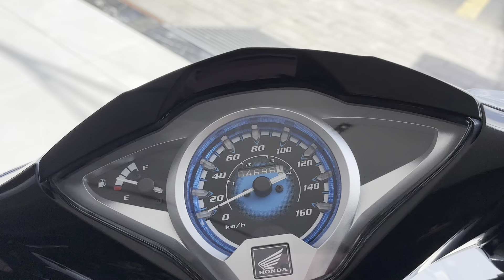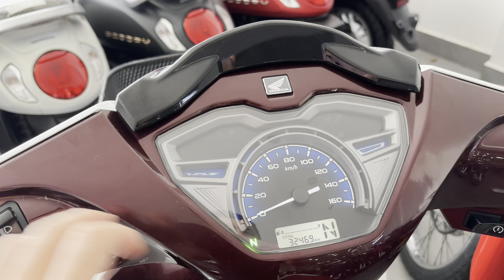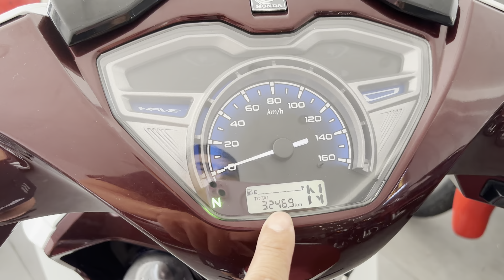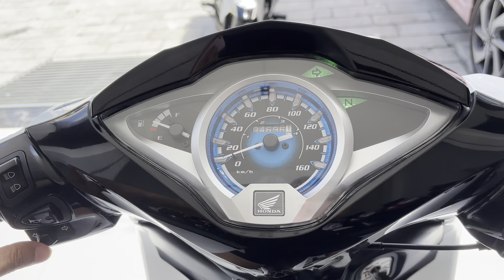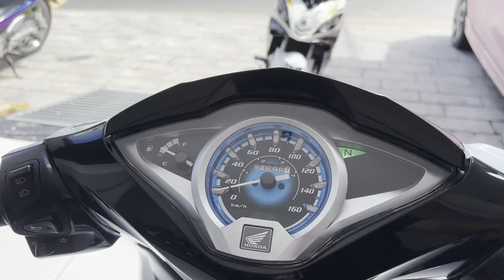Wave 125i mẩu củ màu trắng tem viền đỏ đẹp ngất ngây con gà 🐓 tây kkk